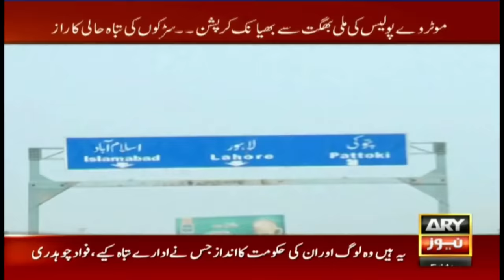Team Sar e Aam became a truck driver and caught the corruption of NHA and Motorway Police